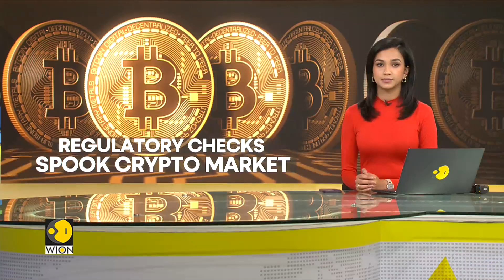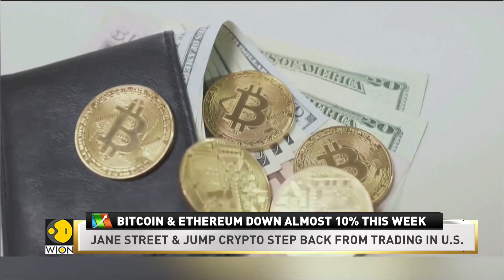Cryptos caught in regulatory crosshairs | World Business Watch | Latest English News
Bitcoin dropped below the crucial $27,000 level as regulatory concerns weighed on the cryptocurrency market. Ethereum also experienced a 3.1% loss, trading below $1,800. Jane Street and Jump Crypto, major market makers, announced their retreat from crypto trading in the US due to regulatory crackdowns. Despite the downward moves, crypto backers remain unfazed. Analysts are closely monitoring the $25,200 level as a significant support threshold. The joint warning from regulatory authorities earlier about liquidity risks associated with banking crypto firms adds to the challenges faced by the industry.